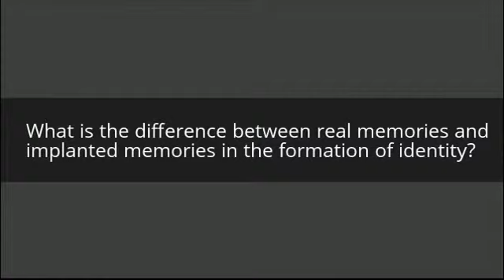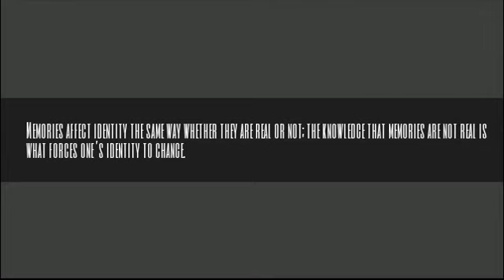Blade Runner Screenshot Project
full text:
What is the difference between real memories and implanted memories in the formation of identity?

As Rick moves into the room, it is dimly light by only a hazy, pale light. Rick is framed by the light, but Rick himself remains a shadow.

Compared to the rest of the film, this entire scene has very little light and color. This break from the pattern emphasizes the importance of the exchange between Rick and Rachel.

Rick moves out of the shadow where he is framed by the light, but Rick himself remains a shadow.

As Rick moves across the room, a second light turns on, which is accompanied by a rushing sound. This light reveals more details of the surrounding room, but Rick remains hidden in the shadows.

As the shot moves to Rachel, she too is masked by the shadows, but unlike Rick, it is only the faint image of Rachel’s face that is visible and no details of the background.

The next shot provides a more detailed image of Rachel and her surroundings. The light stream creates a reflection of bars across the visible half of Rachel’s face as she justifies her childhood and her identity with a picture saying, “look it’s me and my mother”.

The bars represent the box she has created for herself by establishing her identity around what she remembers as her past experiences.

Rachel is framed by her hood and the light and dark contrast created with the ceiling. In addition, the light from the window moves the eyes of the viewer along the line dividing the ceiling and the wall to point directly at Rachel’s eyes. As these elements create a greater focus around Rachel, the bar-like lines move off her face until they only remain on the ceiling. Rachel is now discovering that, despite the verisimilitude of her appearance, she is a replicant, and the identity she has formed for herself is built on false memories. For this reason, she is forced to move out of the box of her identity, and thus the shadows of bars move off her face.

Rachel recalls a “memory” from her childhood when “a hundred baby spiders came out and ate . . . [their mother]”. This is a metaphor for the fear of the replicants defeating their human creators. This frame is shot with an upward angle from Rick’s perspective in order to exemplify the view of replicants from the humans’ perspectives.

The imbalanced alignment and close up of Rachel draw attention to her defeated expression as Rick confirmed that “those aren’t . . . [her] memories . . . they’re Tyrell’s niece’s”.

The shot cuts back to Rick to show his half-lit face covered in the bar-like shadows. In contrast to the previous, undivided shot of Rachel’s face, this emphasizes Rick’s retention of his own identity as opposed to Rachel who just lost her sense of identity.

Unlike at the beginning of the scene, Rachel is now reduced to a silhouette while the background remains more detailed. Rachel is framed by the the hazy blue-gray light that was present at the beginning of the scene.

As the shot is viewed from further back, the frame around Rachel becomes even more evident as she is centered and contrasted with the light. Additionally the blue-gray haze is contrasted with the faint orange tint of the outside of the shot.

As Rachel exits the room, her shadow follows her as it is reflected on the ceiling. This represents that Rachel’s memories are predicated on Tyrell’s niece’s memories, a sort of shadow of the memories.

Rachel’s shadow on the ceiling blends with the surrounding shadows of the room until they are virtually indistinguishable. This represents the vague separation between real memories and implanted memories and the conflict Rachel faces trying to distinguish between the hybridized memories.

The next shot cuts to the picture Rachel has left behind. In the picture, the people are framed by the posts which is framed by the physical boundaries of the picture, similar to the way Rachel had previously framed her identity. By leaving the picture behind, she is once again separating herself from the way she had previously boxed herself in within a falsely begotten identity.

Once again this imagery is contrasted with a shot of Rick with shadows of bars on his face to show that, unlike Rachel, he is able to maintain the identity he has created for himself because he is human and his memories are his own. In this shot, Rick’s face is lit while his surroundings are completely dark which is the opposite of Rick’s silhouetted figure at the beginning of the scene. This signifies his now greater understanding of Rachel’s situation while Rachel, who moved from the light into the shadows, has become more confused about her identity.

Memories affect identity the same way whether they are real or not; the knowledge that memories are not real is what forces one’s identity to change.